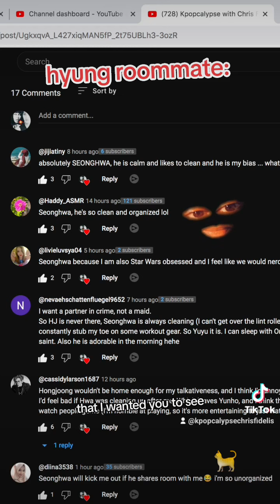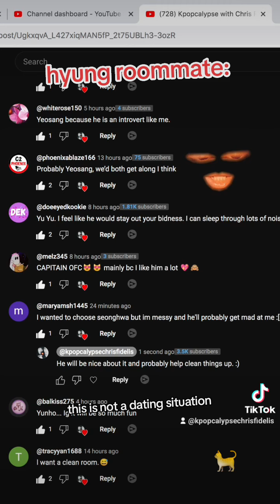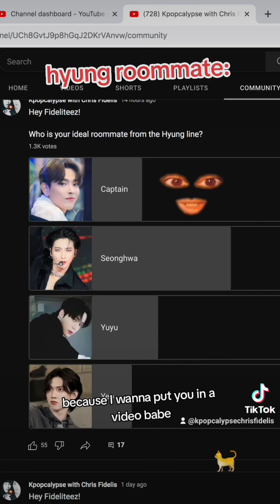Ur fav, ATEEZ roommate...is who? 💊 [delulu]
The Hyungs from Ateez, are attacking me again with the help of you Fideliteez. Let's see who you all want to be roommates with from the older members of ATEEZ.

🚩Tag me in Youtube Vids (you want me to check out): @kpopcalypsechrisfidelis

👉ABOUT ME
Annyeong!

I am Chris Fidelis and I have been into KPOP since Spring 2020. What an adventure it has been to discover so many groups. I started as ARMY and now I am a BABY ATINY. 🔥

ULT Group: ATEEZ
Fandom: ATINY
Bias: Seonghwa
Bias Wrecker: San
ULT Bias Wrecker: Kai and Hyungwon
Favorite Song: Too hard to decide.
I also Stan (not in order): ITZY, AESPA, EXO, NCT 127, MONSTA X, Stray Kids